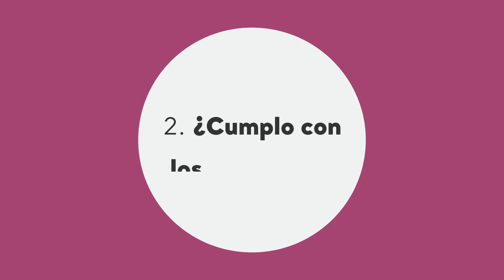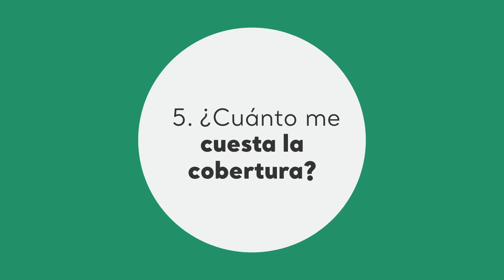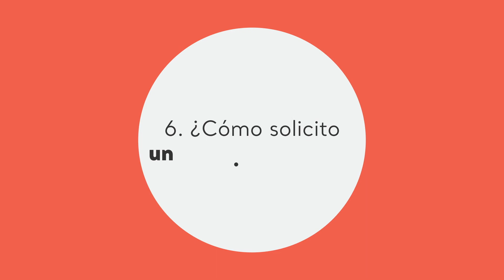WAPFML Spanish 091119